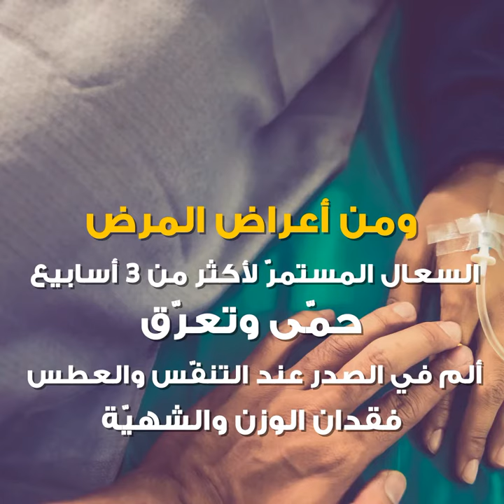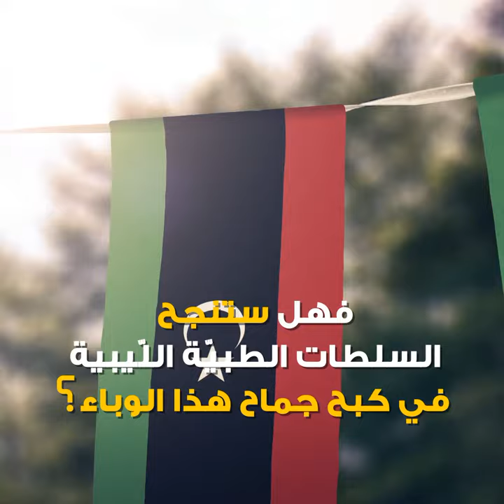ما هو الدّرن المقاوم؟